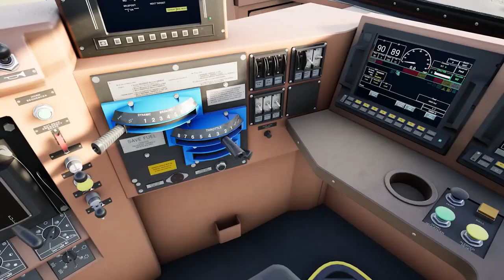Train Sim World 3 - Launch Trailer